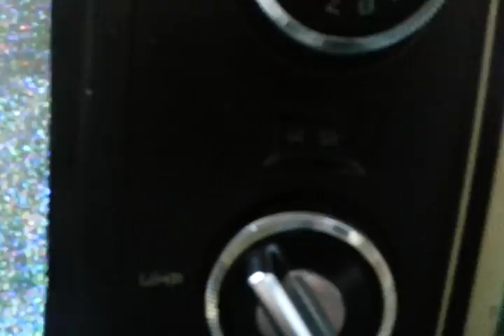Picking up an analog tv station on 40 year old tv set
Found this awesome little color tv set at a local thrift store in my area. To my surprise, I was able to pick up WHVL channel 29 nearly 45 miles away in State College. I think it's really cool that in a post analog world, I can still pick something up!